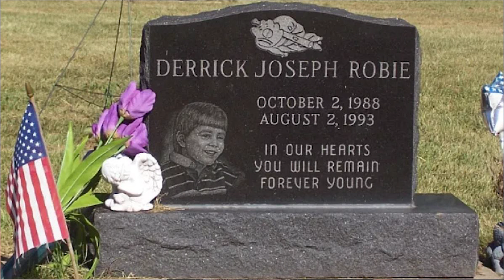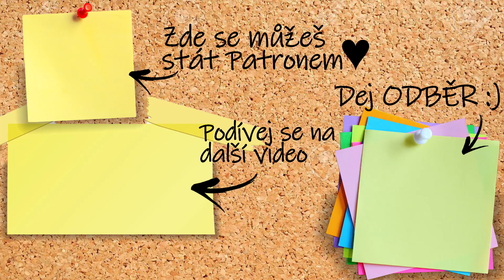Srdcervoucí případ: Eric (13) si vybil zlost na malém Derrickovi (4) | Eric Smith a Derrick Robie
AKCE! Chceš NordVPN? Navštiv a získej předplatné na 2 roky + 4 měsíce zdarma! A k tomu 30denní záruku na vrácení peněz v případě nespokojenosti!